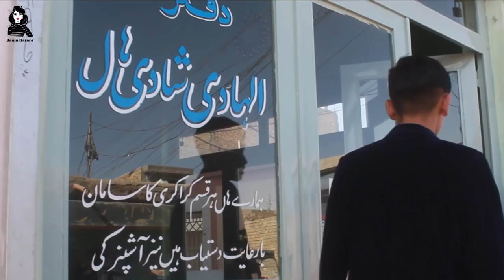Hazaragi Drama Short Film 🎥 فلم كوتاه هزارگي جديد و كاغذ پيچ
Writer; Nasrullah Shaida
Cameraman & Directo : Nasrullah shaida
Editor: Nasrullah shaida
Actors ; Shamsia Ahmad Zada , Parween Bakhtyari , Shabana Yawari Kubra , & Murtaza Surosh